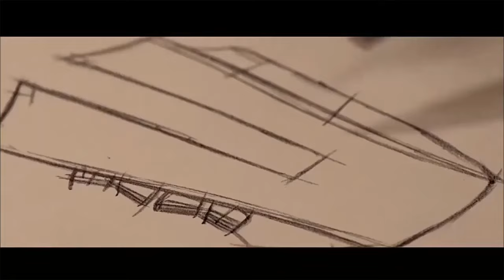2021 LEGEND M990 USB wired RGB Gaming Mouse 24000 DPI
WIRED GAMING MOUSE; built for PC Gamers -Optical Gaming Mouse up to 24000DPI via software, 12000 FPS, 1000 Hz polling rate, 50G acceleration. The High-Precision Sensor delivers Pinpoint Accuracy while the Micro Switch ensure longevity, greater durability

LED RGB BACKLIT PROGRAMMABLE GAMING MOUSE; 17 programmable buttons, 5 Memory Profiles each with a distinct LED color option for quick identification. Comes with an 8-piece weight tuning set (2.4g x8) and Breathing Effects. (LED Backlight can be disabled)

ERGONOMIC GAMER MOUSE DESIGN; Ergonomic shape fits naturally in your hand, reduces stress with superior productivity and efficiency. Give an extreme gaming experience during sessions.

HIGH-END PC GAMING MOUSE FEATURES; 7 Mouse Buttons PLUS 12 MMO programmable side buttons. Total 17 buttons. Fire button, Pulsing Breathing light color modes. Durable smooth TEFLON feet pads for ultimate gaming control

PC GAMING MOUSE COMPATIBILITY: Windows 10, Windows 8, Windows 7, Windows Vista, or Windows XP, Limited Mac OS keyboard support. Comes with a 6-foot high-speed braided fiber cable and a gold-plated corrosion free USB connector for a reliable connection

 ✅  Our top 3 of Wired RGB Gaming Mouse ✅

1️⃣ Redragon M602 RGB Wired Gaming Mouse RGB Spectrum Backlit Ergonomic Mouse Griffin Programmable with 7 Backlight Modes up to 7200 DPI for Windows PC Gamers (Black)

2️⃣ Redragon M901 Wired Gaming Mouse MMO RGB LED Backlit Mice 12400 DPI Perdition with 18 Programmable Buttons Weight Tuning for Windows PC Gaming (Black)

3️⃣ Logitech G502 Hero High-Performance Gaming Mouse

▷ ABOUT GAMEZBYTE​:

Gamezbyte is the best place for gamers to shop gaming gears, desktops, monitors, keyboards, mice, mousepads, accessories, and top reviews for every product.

We have developed a product range that will grow with you as you progress through the ranks. From basic, affordable items for everybody who wants to start playing their first games, up to specifically designed pro gear that will allow you to compete with the best of the best in esports and gaming​.

You are looking for more inspirations and ideas for your gaming setup check below for all our best recommendations;

🪄 Headphone Stand
🎮 Xbox Core Controller
🎮 Playstation 5 Dual Sense Controller

Start Streaming and share your best moments:

🎥 Video Capture/ Recorder
🎬 Elgato Stream Deck
🎼 Music pad maker
🔇 Sound Proofing

Light up your gaming room:

🔳 Lights Panel
🚨 The led strip light:s
🌈 RGB & Led lights
🚦 Desk led light

Play with the best comfort from home:

🚠 Cable / Wired hiding
📡 Smart Wifi Router
👓 Blue light blocking Glasses

🆕  Get the latest update and news about gaming directly into your inbox
🆙  Stay up to date with all the latest news in gaming and the best gaming setups ideas

🎁  📩   Get video games online gift cards [Online Digital Code] 📩  🎁

$100 PlayStation Store Gift Card

$10 Xbox Gift Card

$10 Nintendo Gift Card

$10 Roblox Gift Card

$10 Apex Legend

$25 Valorant

$25 Minecraft Gift Card

📥. Send us your gaming set up via Instagram: @Gamezbyte